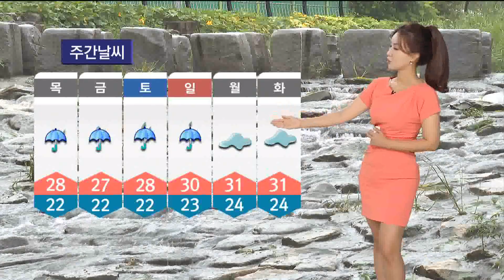내일까지 세차고 강한 비 유의...시간당 30~60mm (2023.08.30/뉴스투데이/포항MBC)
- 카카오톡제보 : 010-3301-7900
- 카카오톡ID : PHMBCJEBO